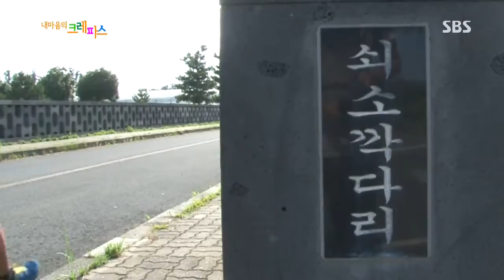2013-08-22 내 마음의 크레파스 #5(3)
- 소년 여행가의 길 위의 행복 (2부)
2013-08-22